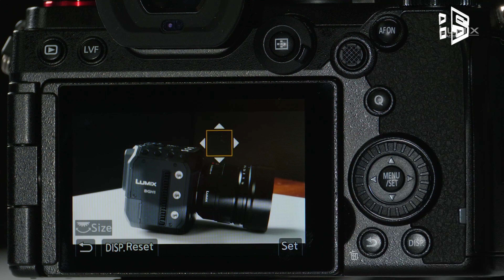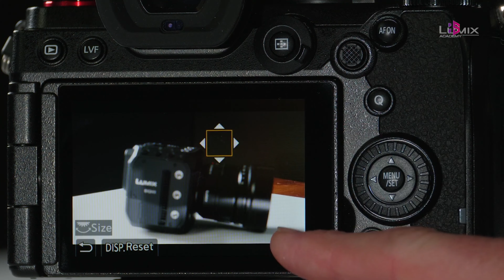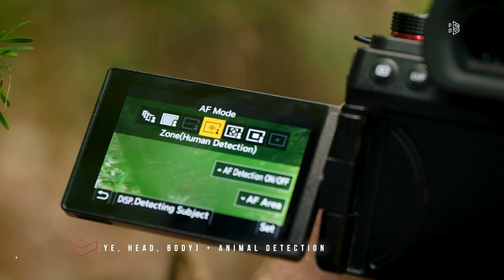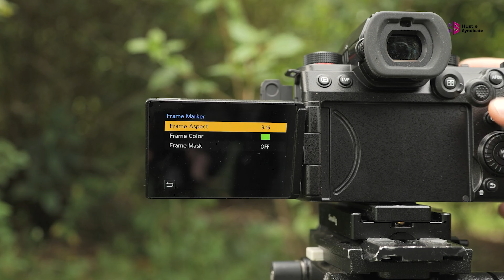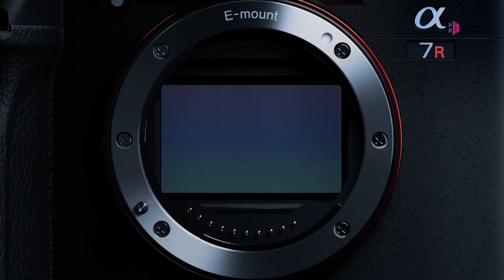Panasonic Lumix S5R - Better Than Lumix S5 II?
Upcoming Panasonic Lumix S5R camera is capable of surpassing the Lumix S5 II and competing with other high-resolution cameras. The camera will have improved autofocus, strong video capabilities, and high-resolution sensor options. In this video, we explore the rumors to determine if the new Panasonic Lumix S5R camera is better than the Lumix S5 II and lives up to the hype.